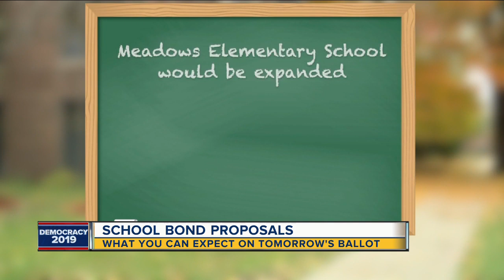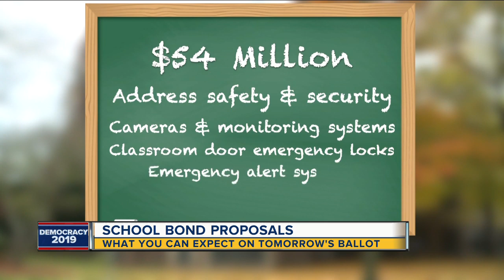Schools in southeast Michigan asking voters for help through bonds on Election Day